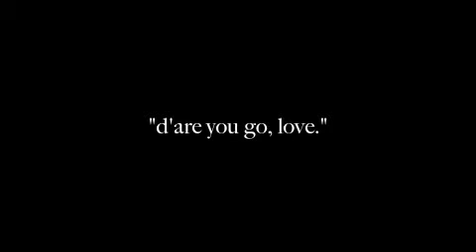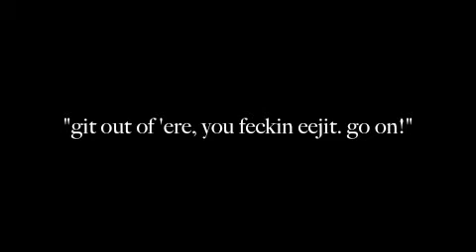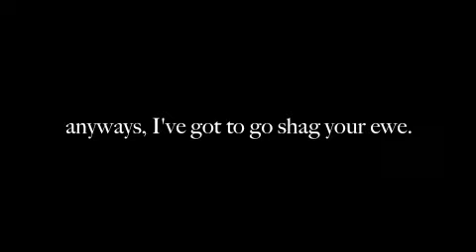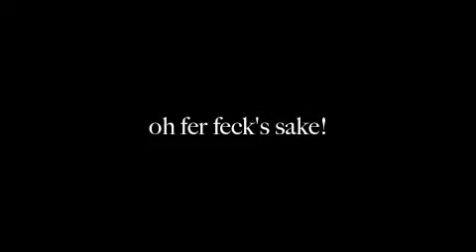bitches i tias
the third installment of the bitches in heat series.

the bitches are back and they're still in heat, despite having traveled across the pond to Ireland.